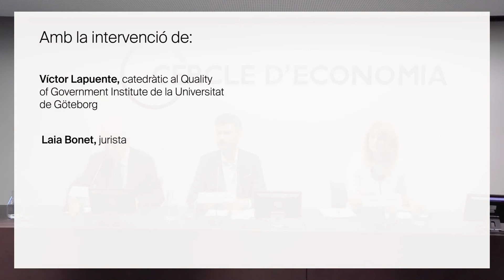20/03/2019 Cicle “Com se salven les democràcies” amb Víctor Lapuente i Laia Bonet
Sessió inaugural del cicle “Com se salven les democràcies”, a càrrec de Víctor Lapuente, catedràtic al Quality of Government Institute de la Universitat de Göteborg i presentat per Laia Bonet, jurista.
Ens parlen de les causes i conseqüències de la caiguda de la confiança ciutadana en les institucions polítiques nacionals i de la UE, i en els òrgans reguladors.